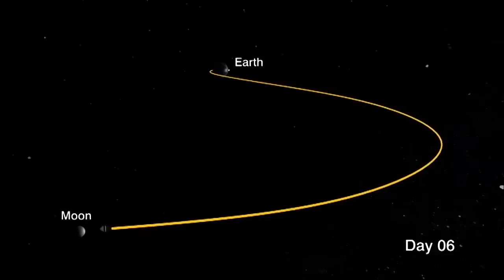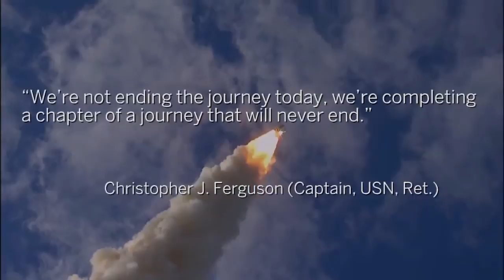Future of Human Space Exploration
'Now that the Space Shuttle era is over, NASA is writing the next chapters in human Spaceflight with its commercial and international partners. It is advancing research and technology on the International Space Station, opening low-Earth orbit to US industry, and pushing the frontiers of deep space even farther ... all the way to Mars.'